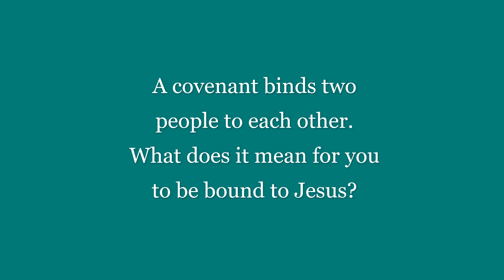Cross238 - Sacrifice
The NT often describes Jesus' death as a "sacrifice", but there's more that one type of sacrifice in the Bible. What type of sacrifice was Jesus?